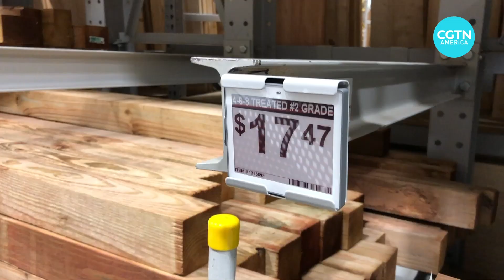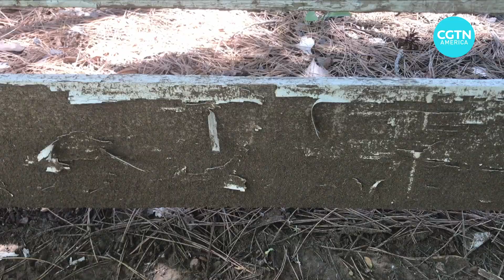U.S. inflation: Lumber prices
Prices in various sectors of the U.S. economy are on the rise these days and among the areas seeing big increases is lumber. In fact, you might say the cost of wood products has gone through the roof. And that’s making new homes ​and improvement projects significantly more expensive.

CGTN’s Hendrik Sybrandy found out first-hand in the U.S. state of Colorado.